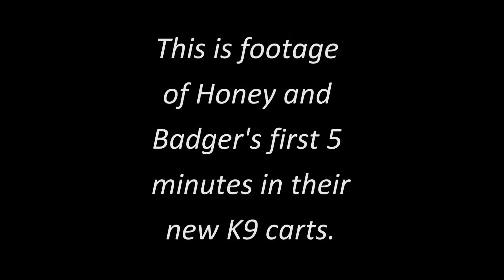Front Limb Amputees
Here are Honey and Badger, who were born without front limbs. We made them special carts to assist them in getting around. This footage was taken within the first 5 minutes of them ever being in a K9 Cart!